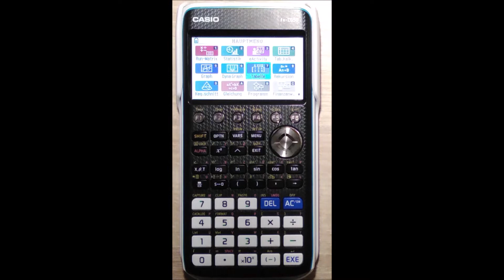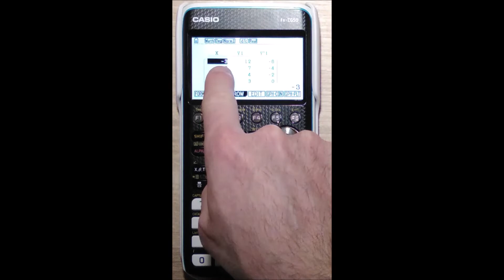[ANDREEs] Casio fx-cg50 - Ableitungen berechnen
Hier zeige ich, wie man Ableitungen ausrechnet